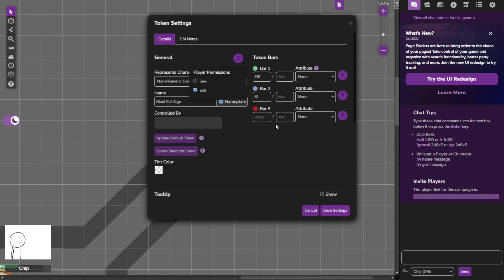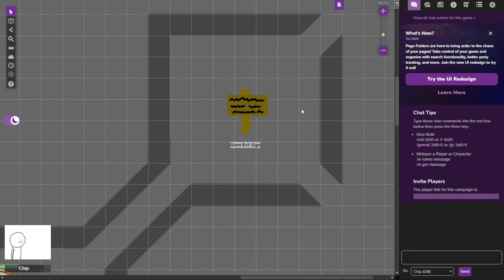Dungeon23: Day 316 (Giant Evil Sign - You Are Going To Die Now)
Also it only speaks druid.

Chariots Chariots

Day 316 of 365 of the Dungeon23 OSR challenge.

For those out of the loop, the Dungeon23 is a challenge in the OSR (Old School Renaissance) community of D&D where Dungeon Masters make a mega dungeon, one with twelve floors and 356 rooms, all by making one room per day for the entire year of 2023.